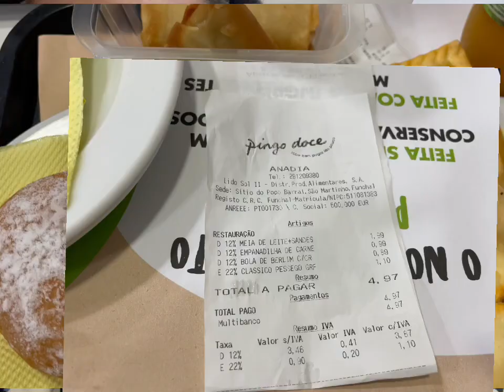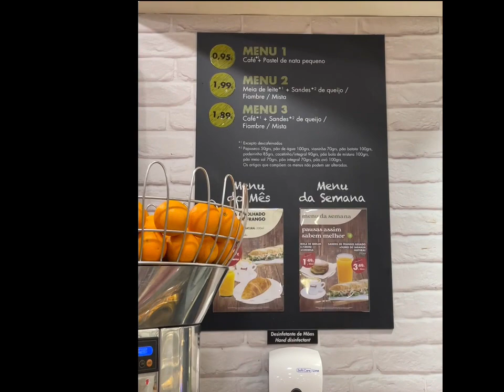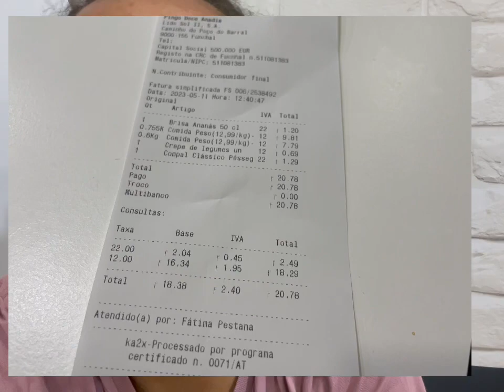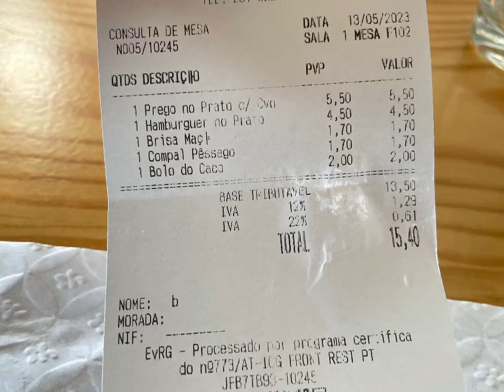Save Money on food - Holiday - Madeira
We showed u roughly how much food cost. If you like saving money, like good food and good portions just like us , this video is for you.